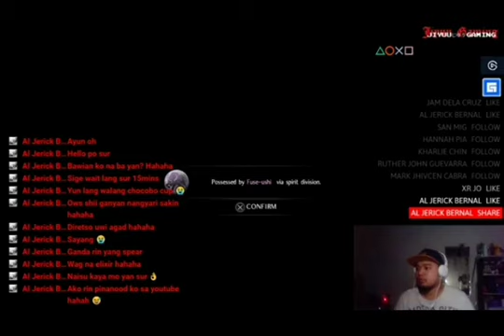Nioh: 2nd Boss Fight [Hino Enma] [Jiyuu じゆう Gaming]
[Jiyuu じゆう Gaming]